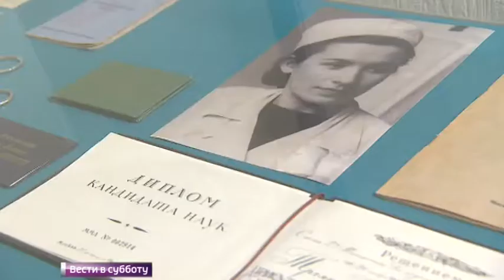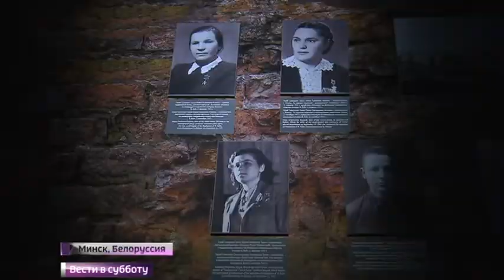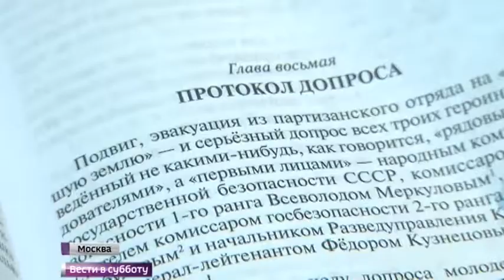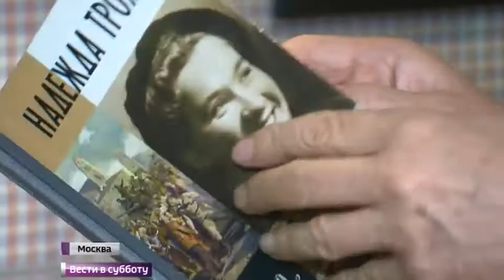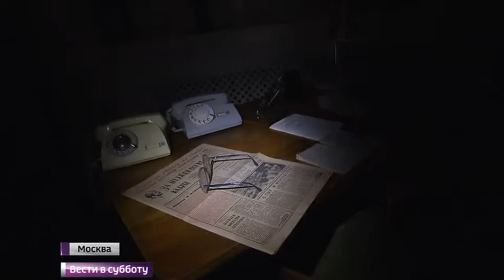Программа «Вести в субботу» – о книге «Надежда Троян»